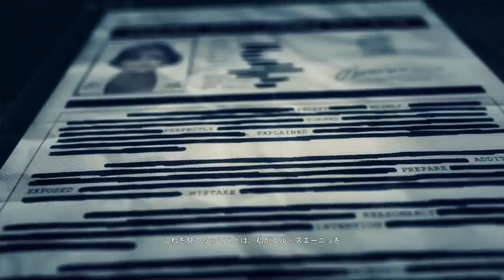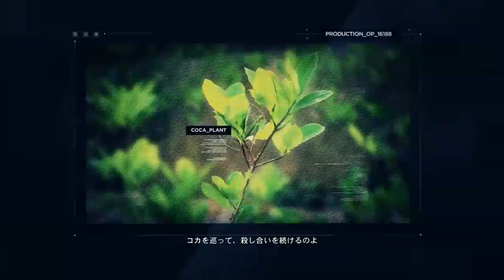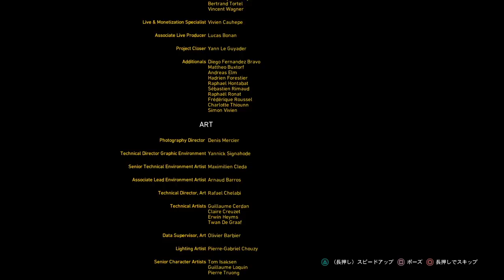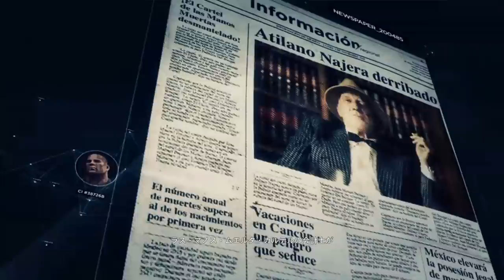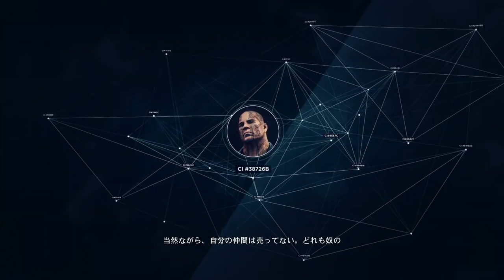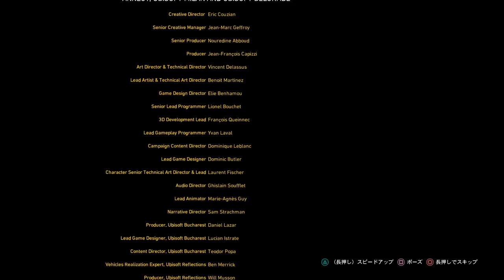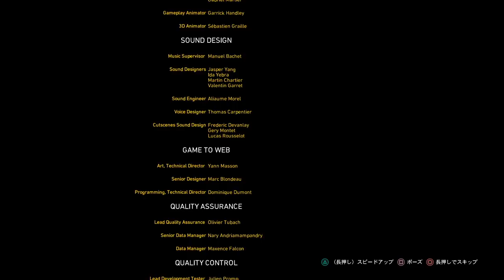【PS4pro版】#80 coopで逝くゴーストリコンワイルドランズ！ "俺たちの戦いはこれからだ！"【END】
絶望的な投稿周期でしたがとりあえずは今回でワイルドランズの実況は終了です。
そして、ちょうど今年の10月にゴーストリコンの最新作が発売決定！
まだ遊ぶかはわからないけど、プレイすることになればまたF.Y君とあらゆるハプニングを起こしてやりたい(殴

OS : Windows10 64bit
CPU : Core i7-7700K 4.2GHz
RAM : 16GB
GPU : GTX1080Ti 11GB+Asetek
キャプチャボード : Monsterx u3.0r
モニター : LG-4k 27インチ
キーボード : K65 RAPIDFIRE Cherry MX Speed RGB COMPACT
マウス : logicool g402